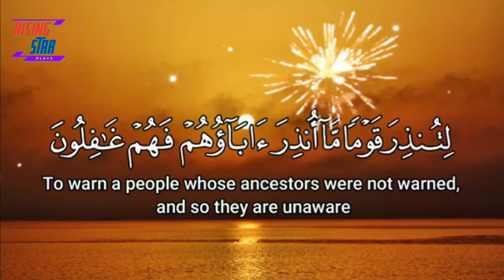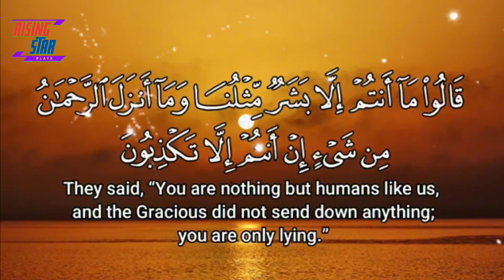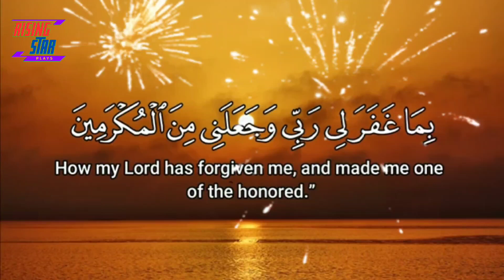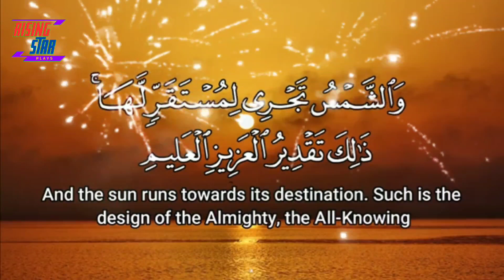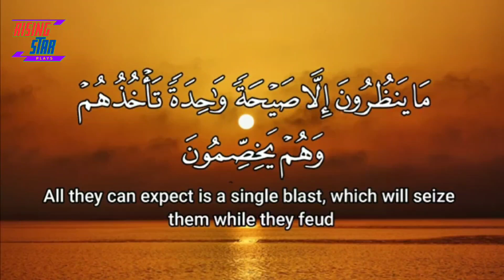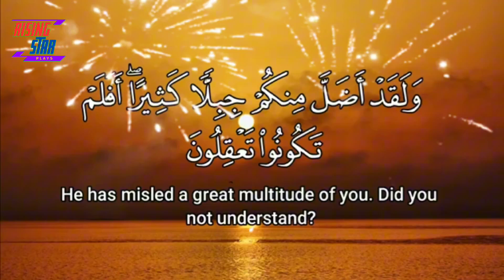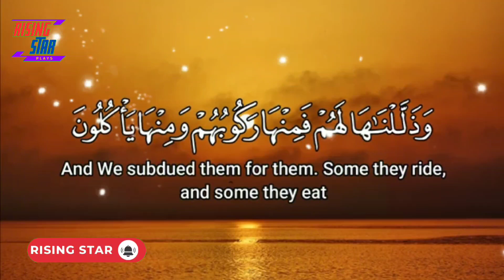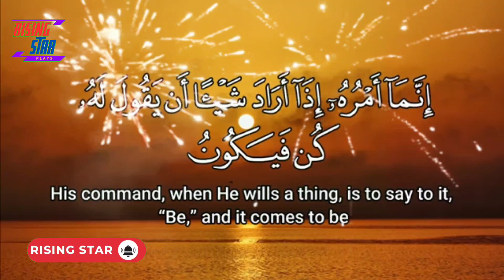Surah Yaseen With English Translation | Surah Yasin Beautiful Recitation | Surah Yasin Fast Recitati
## Key Topics Discussed in Surah Yasin

Surah Yasin, revered as the "Heart of the Quran" for its comprehensive message, tackles a multitude of themes. Here's a breakdown of some of the most prominent topics:

* **Tawhid (Oneness of God):**
The Surah emphasizes the absolute oneness of Allah (God). It critiques polytheism and underscores the power and majesty of the one Creator.

* **Resurrection and the Afterlife (Akhirah):**
A core theme is the certainty of resurrection and the Day of Judgement. Vivid descriptions depict the questioning, rewards for believers, and punishments for disbelievers.

* **Validation of Prophet Muhammad's Mission (Risalah):**
The Surah affirms the Prophet Muhammad (pbuh) as a true messenger sent by Allah. It highlights the importance of following his message and the consequences of rejecting it.

* **Stories of Past Prophets and Communities:**
Surah Yasin recounts stories of prophets like Moses (pbuh) facing rejection and the ultimate downfall of disbelieving communities. These serve as lessons for the present generation.

* **Signs of Allah in Creation:**
The Surah prompts reflection on the wonders of creation – the revival of the dead land with rain, the intricate design of the human body, and the changing of night and day. These serve as evidence of Allah's power and wisdom.

* **Moral and Spiritual Guidance:**
The Surah offers valuable advice on living a righteous life. It encourages faith, patience, perseverance in the face of hardship, and reflecting on the purpose of our existence.

* **Comfort and Hope for Believers:**
Surah Yasin reassures believers of Allah's mercy and forgiveness. It emphasizes the importance of remaining steadfast on the right path and the ultimate victory that awaits those who believe.

**Additional Notes:***
The opening verses, with their mysterious letters "Ya Sin," have been interpreted in various ways, adding to the Surah's depth.
* Surah Yasin doesn't provide a chronological narrative, but rather weaves these themes together to deliver a powerful message.

By exploring these topics, Surah Yasin provides a comprehensive foundation for understanding core Islamic beliefs and serves as a source of guidance and inspiration for Muslims.

Surah Yasin Fast Recitations